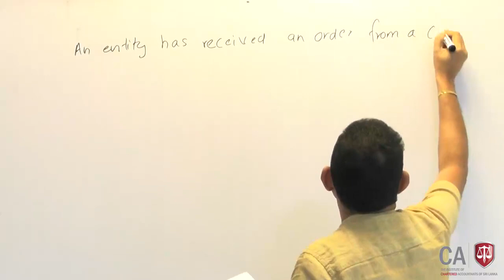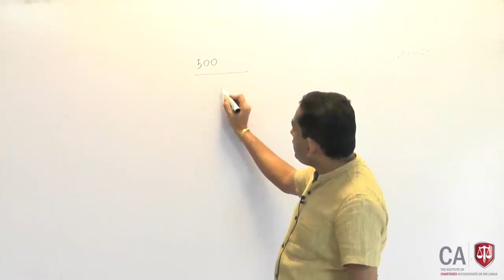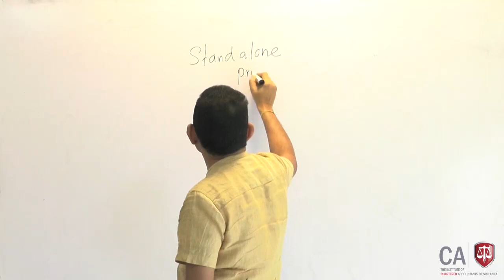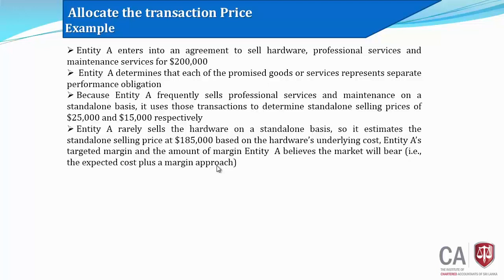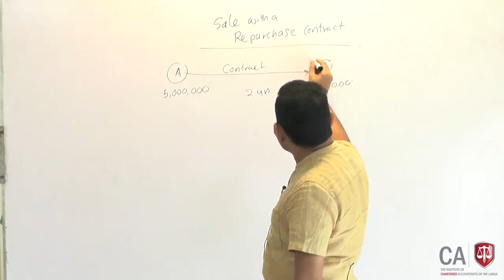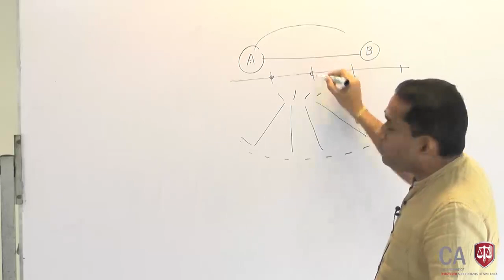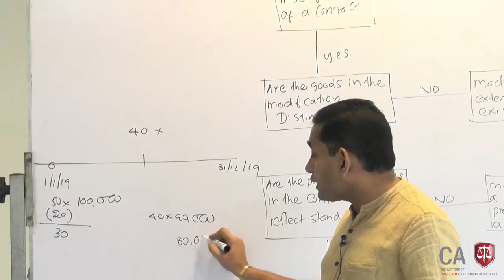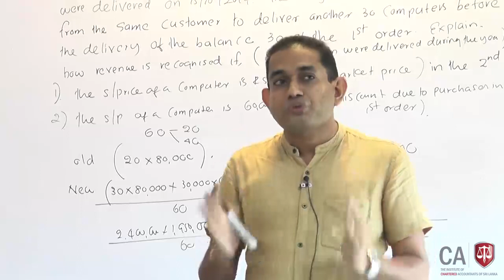SL1 SLFRS 15 / 28 May 2020 Part 7